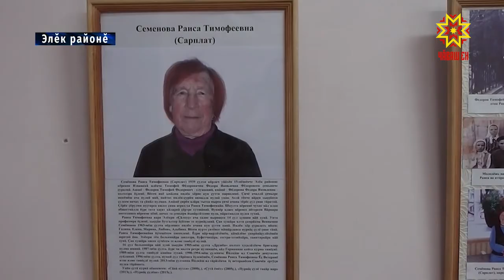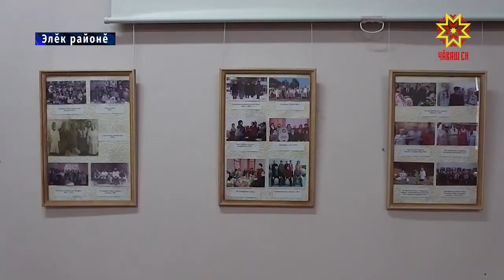Пилĕк кĕнеке кăларнă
Сакăр теçеткере пулсан та ларма-тăма пĕлмест, халăх ĕçне хастар тăвать, ваттисен канашне ертсе пырать. Элĕк районĕнчи Раиса Семенова вашаватлăхĕпе те, пултарулăхĕпе те палăрса тăрать. Ун ячĕпе район центрĕнчи музейре курав та йĕркеленĕ.